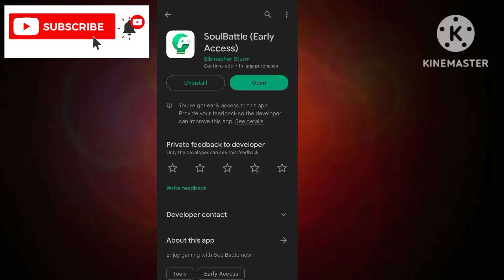SoulBattle App Real Or Fake - SoulBattle Game Legit Or Scam - SoulBattle Game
App Link.  ||

About Video.    ||

In Today Video Talk About SoulBattle Game